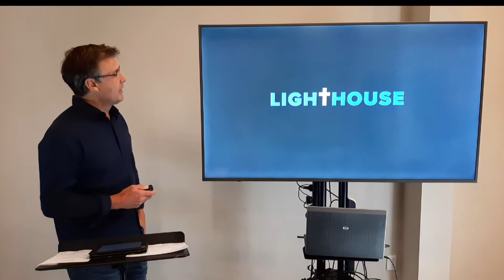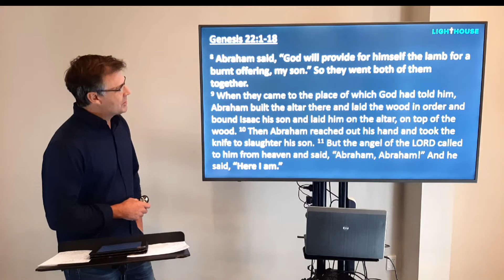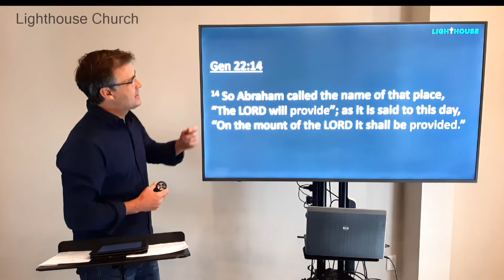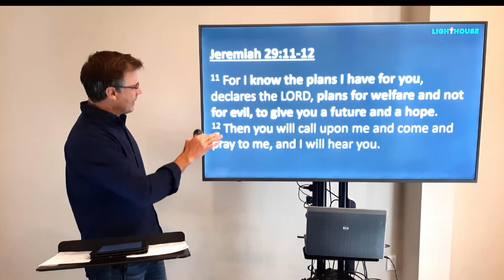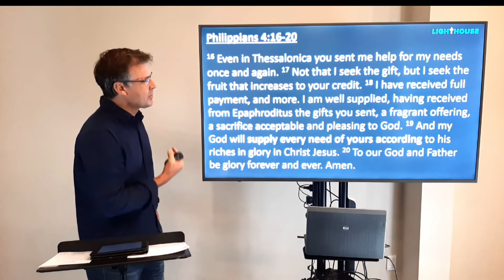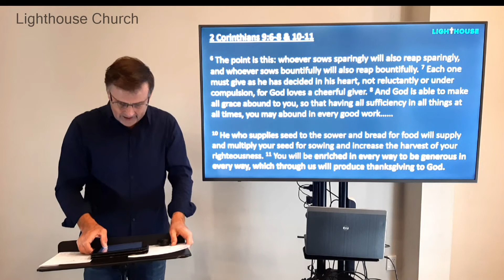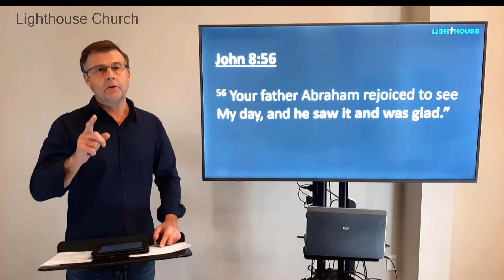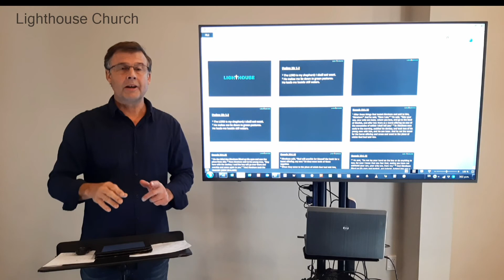Lighthouse Church - 18-04-2020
Lighthouse Church with Bruce de Haas on 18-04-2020. Church Services to replace restricted communal gatherings